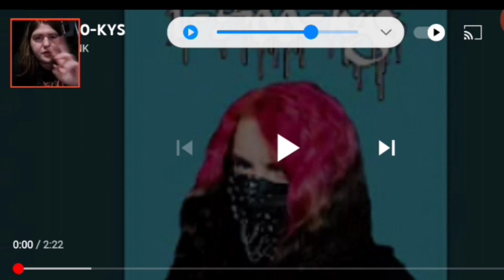Lil Pink - 1-800-KYS REACTION / REVIEW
A reaction to a song by Lil Pink.

This reaction was recorded MONTHS ago & was published on my old channel. This is a repost, but with a few minor edits.